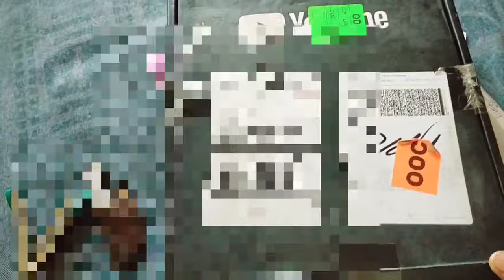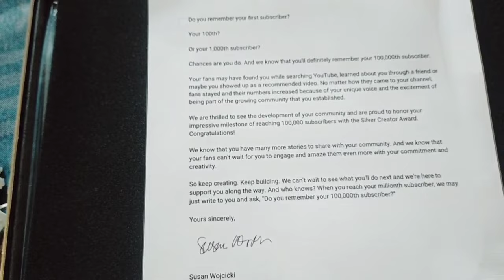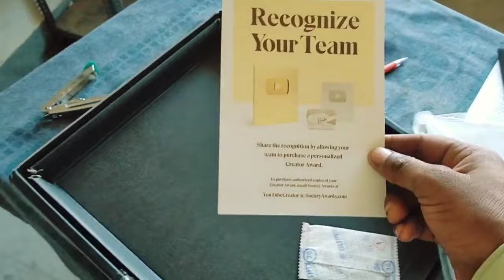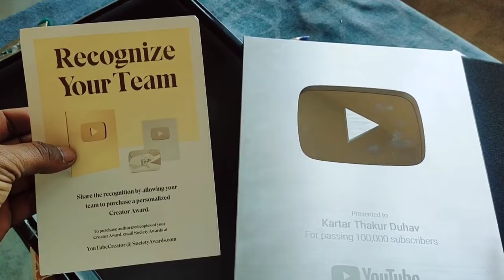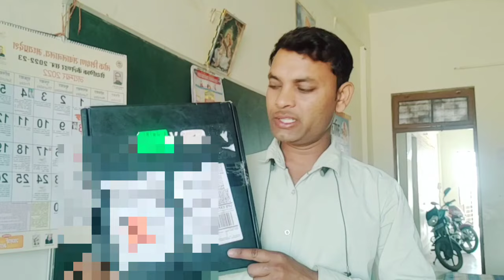बागेश्वर धाम सरकार की कृपा से मिला यूट्यूब सिल्वर प्ले बटन bageshwardhamsarkar ram 2024